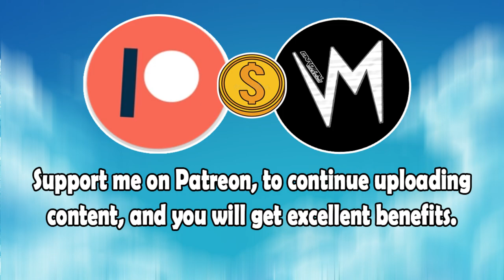Pipe Like Chip (Original Version) By Running On A Groove | Re-Uploaded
⬛ | Information about Cardinal Sounds:
👤 | Find the Original Song Here: ⬎
🎵 Name: Lonesome Star
✔️ Creator: Unicorn Heads
💽 Album: Lonesome Star